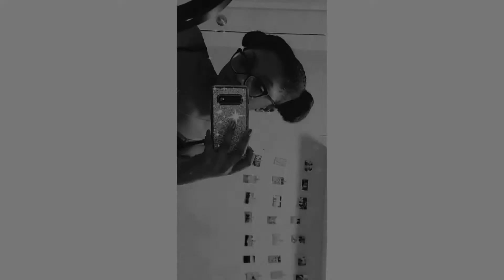TRY ON Clothing Haul ft. Old Navy!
small clothing haul of a few things I picked up from Old Navy...

I love you guys and appreciate each and every one of you! ♥︎
   xo, simply c